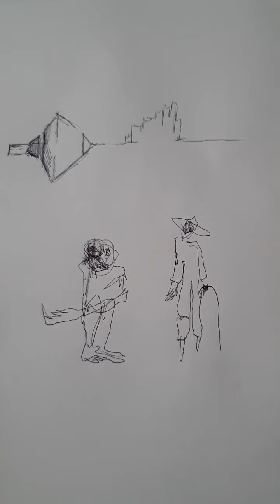беззвездная ночь Ivan de Monbrison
dessin Ivan de Monbrison